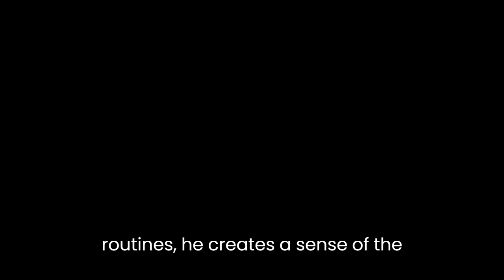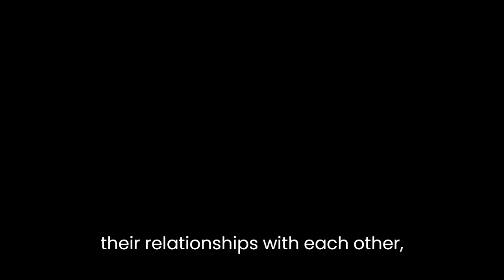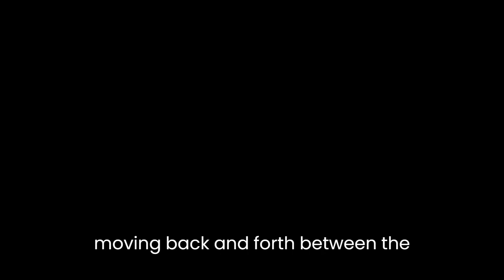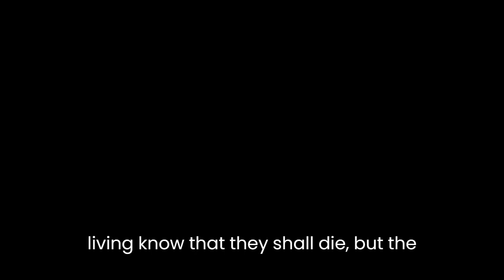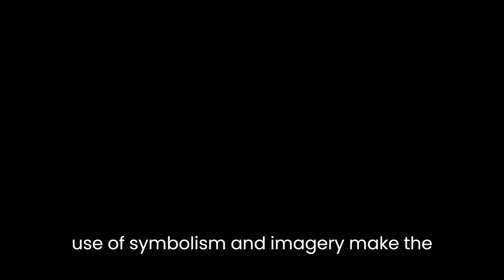"The Naked and the Dead" By Norman Mailer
Norman Mailer's novel "The Naked and the Dead," published in 1948, is a powerful and gritty depiction of the experiences of American soldiers during World War II. The novel is a blend of realism and surrealism, exploring the horrors of war and its impact on the human psyche.One of the most striking features of the novel is Mailer's vivid and detailed portrayal of the physical and emotional landscape of war. Through his descriptions of battles, patrols, and the soldiers' daily routines, he creates a sense of the harshness and brutality of war. The novel's title is a metaphor for the nakedness and vulnerability of the soldiers in the face of death, and Mailer's exploration of this theme is unflinching.Another significant theme in the novel is the psychological impact of war on the soldiers. Mailer portrays the soldiers as complex and multifaceted individuals, with their own fears, hopes, and dreams. He explores their relationships with each other, their officers, and the civilian population, revealing the complexities and tensions of military life. The novel's characters are haunted by their experiences of war, struggling to come to terms with the trauma and violence they have witnessed.One of the most memorable characters in the novel is Sergeant Croft, who represents the archetypal tough, no-nonsense sergeant. Croft is a fascinating character, both feared and respected by his men. Mailer uses Croft's character to explore themes of leadership, loyalty, and the effects of power on individuals. Croft's character arc is also significant, as he evolves throughout the novel, becoming more sympathetic and complex as he confronts the realities of war.The novel's structure is also notable. Mailer uses a non-linear narrative, moving back and forth between the present and past. This structure allows him to explore the soldiers' past experiences and their psychological states, creating a sense of depth and complexity in the novel. Mailer's use of flashbacks and stream-of-consciousness narration also adds to the surreal and dreamlike quality of the novel.Mailer's prose style is powerful and evocative, and he makes effective use of imagery and symbolism throughout the novel. For example, he uses the image of the moon to create a sense of foreboding and unease, as well as to explore the soldiers' relationship with nature. Mailer's use of symbolism is also evident in the novel's title, which alludes to the biblical passage "For the living know that they shall die: but the dead know not any thing" (Ecclesiastes 9:5). This passage highlights the sense of existential uncertainty and meaninglessness that permeates the novel.In conclusion, "The Naked and the Dead" is a powerful and evocative novel that explores the horrors of war and its impact on the human psyche. Mailer's vivid portrayal of the physical and emotional landscape of war, his complex and multifaceted characters, and his use of symbolism and imagery make the novel a timeless classic of American literature. The novel remains a vivid and unflinching portrayal of the realities of war and a powerful testament to the human spirit in the face of adversity.